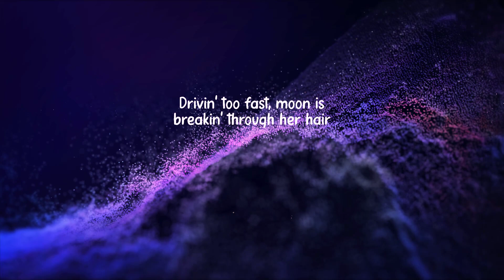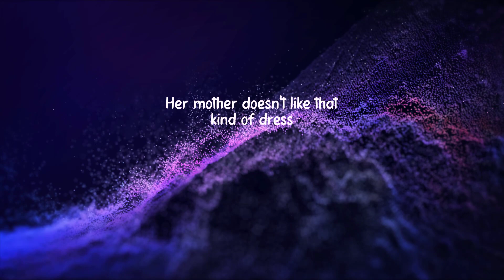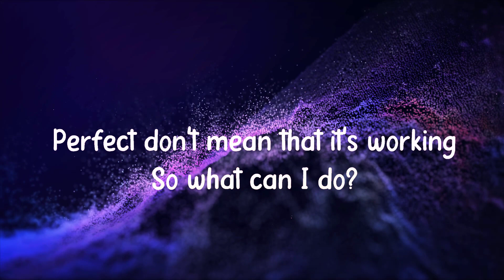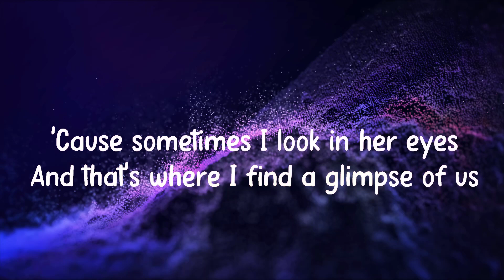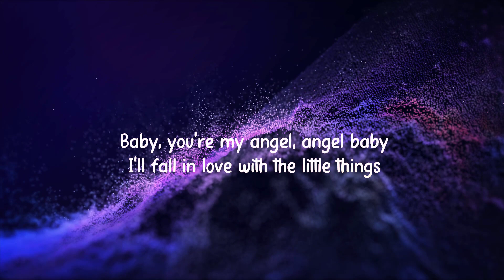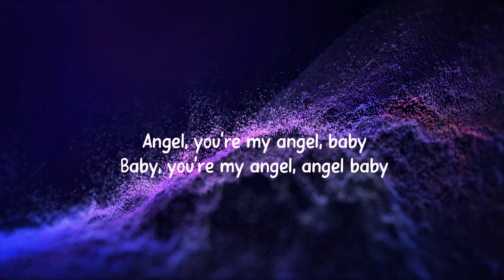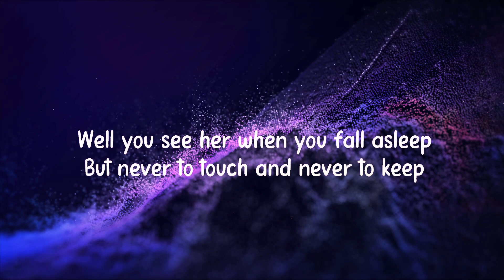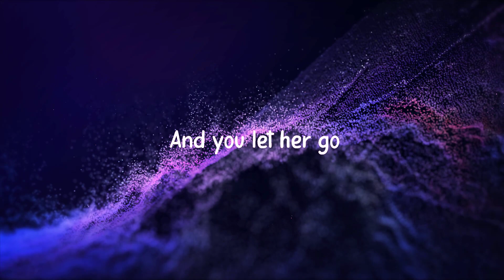One Direction - Night Changes (Lyrics)|Glimpse of Us, Angel Baby, Let Her Go.- Top 40 Popular Songs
Lyrics
[Zayn:]